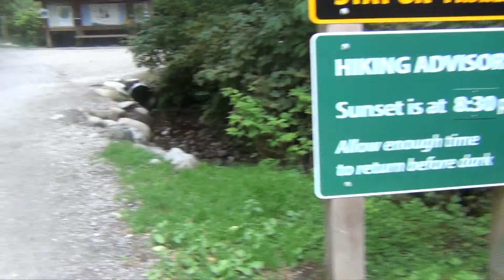Stealth Camping Actual - Part 1 - Walking in and Selecting a Site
In this video we arrive at the stealth camping destination, a local park which is a popular day hiking destination.  We hit the trail, with a game plan in mind which includes walking for a while, crossing a river, and camping in the tree line on the other side.  We arrive at the site, and put some thought into where to set up.